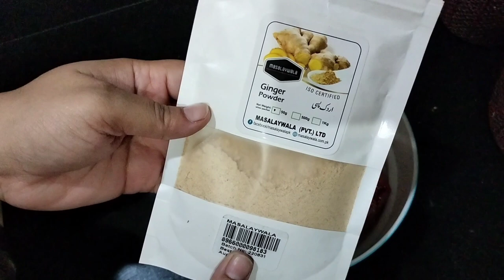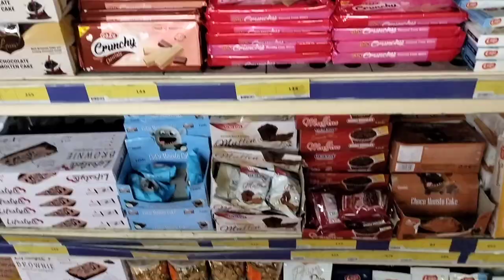Picnic Par Gye کم خرچ بالا نشین 😂 || Reducing Screen Time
In this vlog I have shared a mini picnic and my everyday routine. This vlog will cover the following topics: